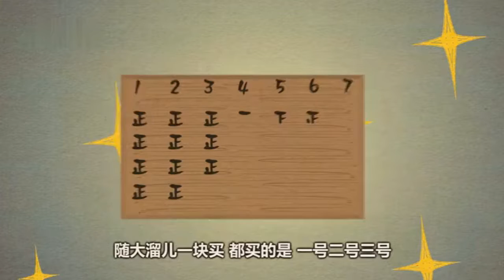坑王駕到 郭德綱動畫單口《白宗巍墜樓》第18回 高清播單視頻在線觀看 無唱助眠